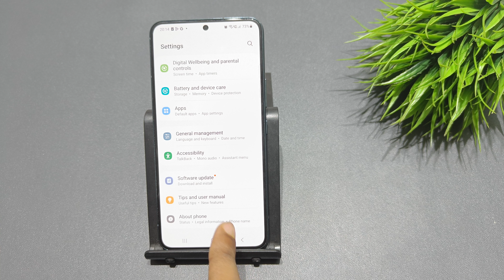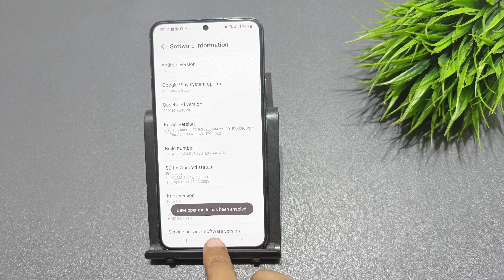How to turn on developer option in samsung galaxy s20 fe 5g,s20 pro | Developer option kaise lagaye